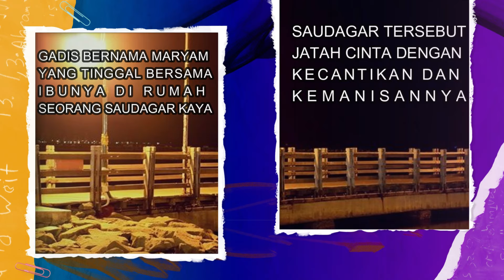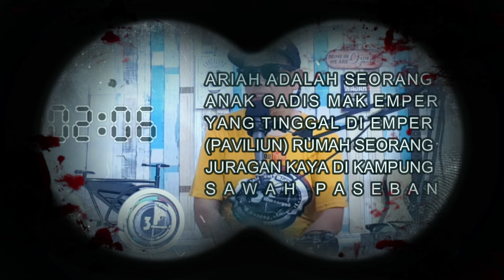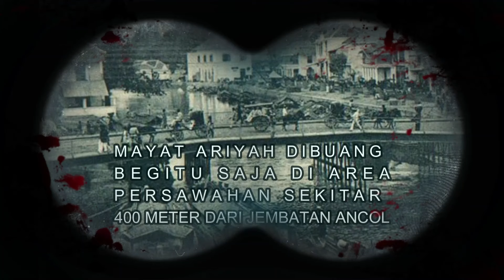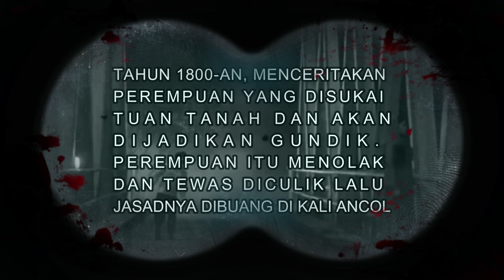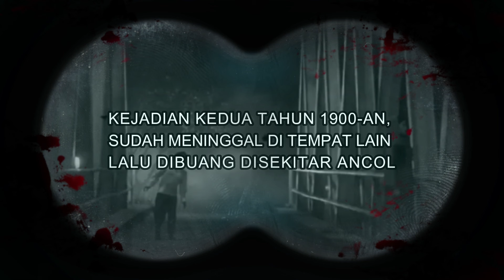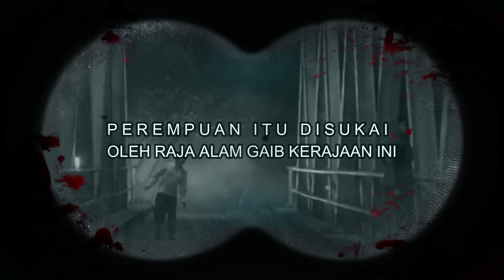Kisah Si Manis Jembatan Ancol kisahhoror kisah misteri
Berawal seorang  Anak Gadis Mak Emper Yang Tinggal Di Emper (Paviliun) Rumah Seorang Juragan Kaya Di Kampung Sawah Paseban. Ariah, Yang Akan Dinikahi Oleh Seorang Juragan Kaya Bernama Oey Tambahsia Dan Dijadikan Selir Atau Bukan Istri Utama. Ariah Melarikan Diri, Namun Ia Berhasil Ditangkap Oleh Para Preman Tangan Kanan Oey Tambahsia, Ariah Berusaha Melawan Keduanya Hingga Tewas Tak Kuasa Dan Kehabisan Tenaga Takluk Di Tangan Kedua Centeng Oey Tambahsia Di Bendungan Dempet Dekat Danau Sunter Yang Kini Terkenal Sangat Angker.
Mayat Ariyah Dibuang Begitu Saja Di Area Persawahan Sekitar 400 Meter Dari Jembatan Ancol. Peristiwa Itu Terjadi Pada 1817, Menurut Catatan Ridwan Saidi, Tokoh Betawi Yang Meneliti Tentang Legenda Ariah Dari Saksi-Saksi Hidup Pada 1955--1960
Hingga Kini Sejumlah Orang Mengaku Pernah Melihat Sosok Maryam Atau Ariah Menampakkan Diri Di Atas Jembatan Ancol. Ia Digambarkan Sebagai Sosok Berambut Panjang Dan Kehadirannya Dipercaya Berkaitan Dengan Terjadinya Sejumlah Kecelakaan Di Daerah Tersebut
Cerita Menyeramkan Terkait Kehadiran Sosok Maryam Pernah Dialami Oleh Mbah Broto, Seorang Pelukis Di Daerah Ancol. Ia Mengaku Didatangi Sosok Maryam Yang Minta Dilukis, Namun Belum Selesai Ia Melukis Sosok Tersebut Hilang. Mbah Broto Sempat Mengejar Dan Menemukannya, Tetapi Yang Dia Lihat Justru Tubuh Wanita Itu Seperti Terbang Melayang Dari Kejauhan, Dan Masyarakat Yang Lewat Di Jembatan Tersebut Diharuskan Menyalakan Klakson Kalau Lewat Kesana, Dan Tidak Sedikit Yang Pernah Merasa Ada Yang Ikut Dibonceng Dibelakang Saat Lewat Di Jembatan Tersebut .
Tapi Cerita Simanis Jembatan Ancol Ada Beberapa Versi
"Kalo Tahun 1800-An, Menceritakan Perempuan Yang Disukai Tuan Tanah Dan Akan Dijadikan Gundik. Perempuan Itu Menolak Dan Tewas Diculik Lalu Jasadnya Dibuang Di Kali Ancol. Namun Posisinya Tidak Berada Disini," Ucap Om Hao.
"Kejadian Kedua Tahun 1900-An, Sudah Meninggal Di Tempat Lain Lalu Dibuang Disini" Tambahnya
Sementara Kejadian Yang Ketiga, Di Jembatan Ancol Saat Itu Ada Sepasang Kekasih Yang Sedang Bersama Di Jembatan. Namun Sosok Perempuan Itu Tiba-Tiba Menghilang. Hanya Ditemukan Kain Dan Selendang Yang Dipakainya. "Sosok Perempuan Yang Menghilang Kala Itu Dipinang Oleh Raja Dari Kerajaan Gaib Di Kawasan Jembatan Ancol", "Di Tempat Ini Ada Kerajaan Yang Dipimpin Seorang Raja. Waktu Itu, Perempuan Itu Disukai Oleh Raja Alam Gaib Kerajaan Ini,"